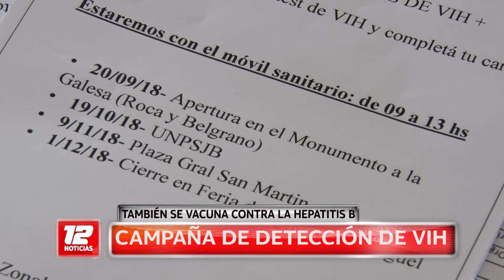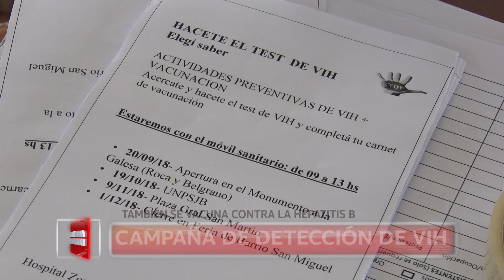Campaña de detección del VIH.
El 9 de noviembre se realiza nuevamente.
Nota: Vilma Rodríguez Calvo, bioquímica Hospital.